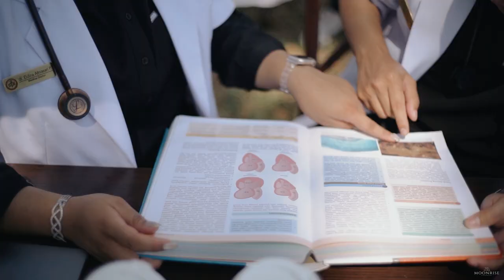Teaser Prewedding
WO : @darmaheswara
MUA : @dat.makeup
Venue : @palimanan.ciputragolf
Photo & Video : @moonrisephotowork
Decor : @mikhayla.project
Bouquet : @mikhayla.florist
Gown & Suit : @whulyan
Outfit : @thescrb @buttonscraves
Nail art : @nail_byaisha